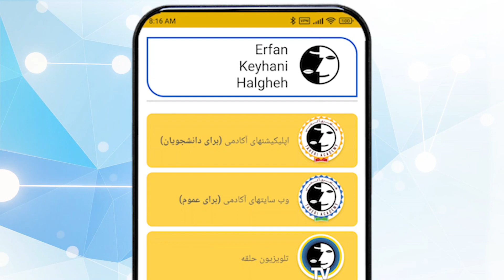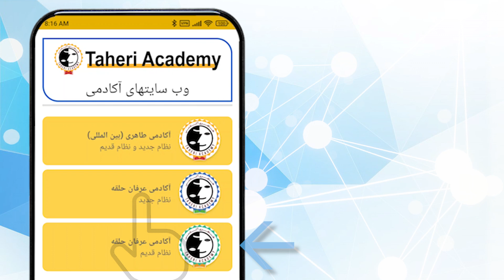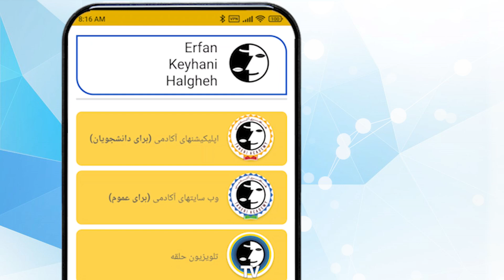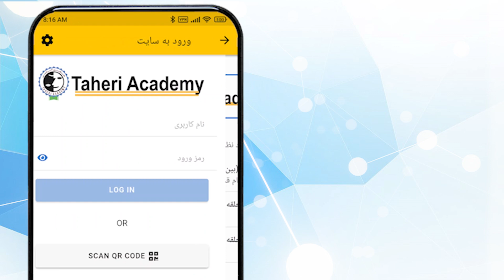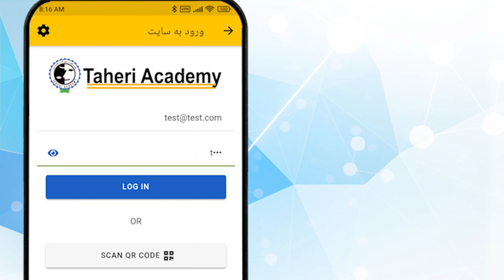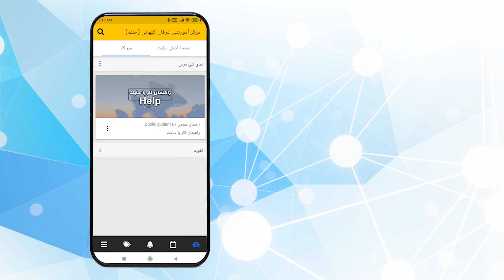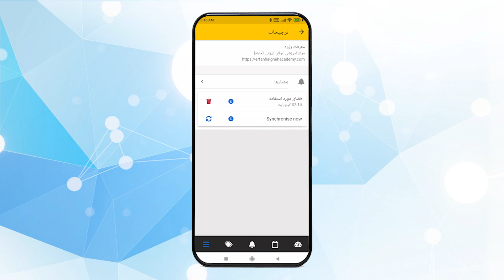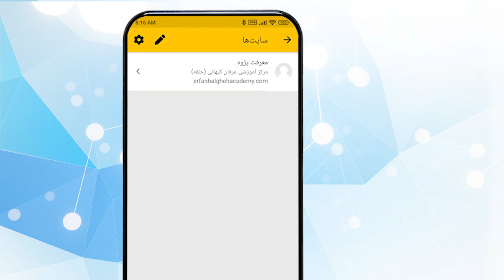آکادمی طاهری - نحوه کار با گزینه‌های آکادمی در سوپر اپلیکیشن عرفان کیهانی حلقه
🔽سوپراپلیکیشن عرفان حلقه
دسترسی به منابع اصلی عرفان حلقه

سایت آکادمی طاهری بین المللی
نظام قدیم و نظام جدید